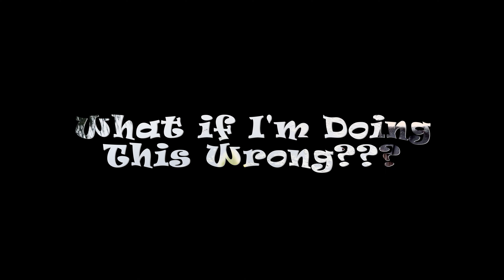The Perfect Prayer Journal Doesn't Exist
Today I’m baring my soul and my prayer journal as I do a prayer journal walk through.  There is no perfect prayer journal out there and I’m being brave and sharing mine. I’m showing how I track my progress, record my prayer requests, journal my thoughts, and use scripture to guide my prayers.

- Flower Fountain by Chill Cole
- It Could Work by Brett Gregory
- Reconcile by Peter Sandberg
- As Lovely as You by Wanderer’s Trove